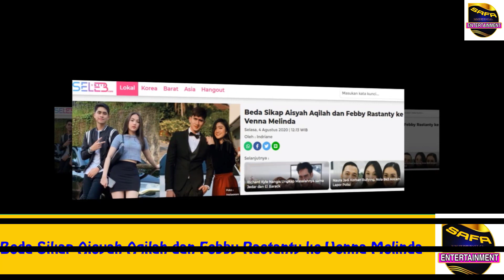Sama Sama Hadiri Ultah Venna Melinda ! Beda Sifat Febby Rastanty Dan Aisyah Aqila Ini Jadi Sorotan !